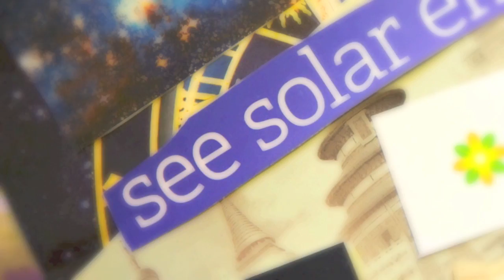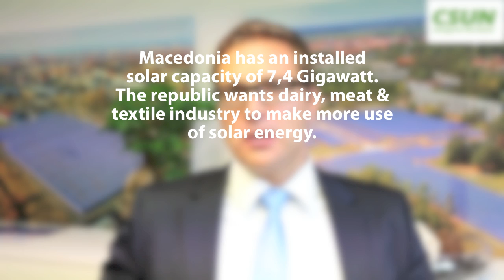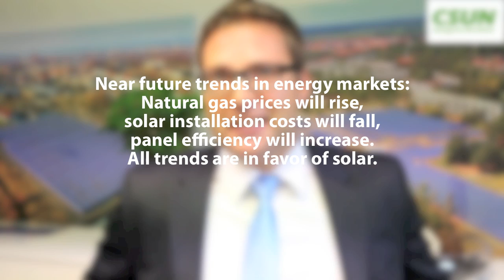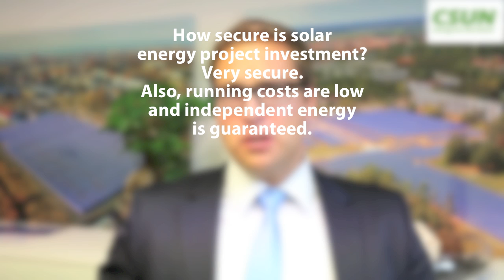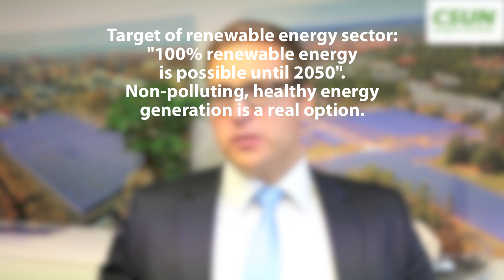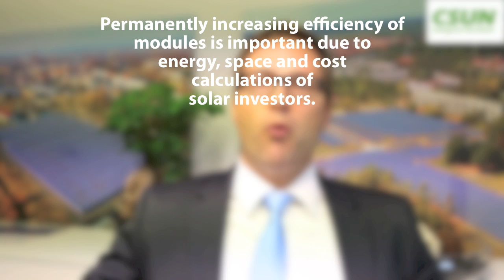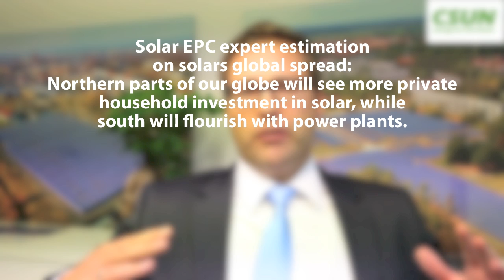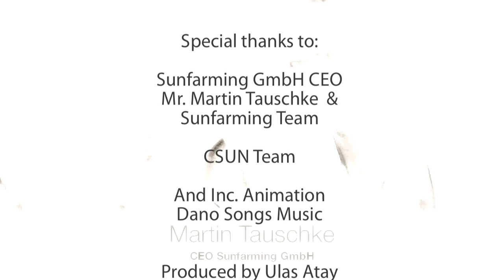CSUN Solar Energy Interviews-Martin Tauschke-Sunfarming CEO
Interview with Sunfarming CEO, Martin Tauschke, head of a leading German solar EPC company building and running solar power plants.